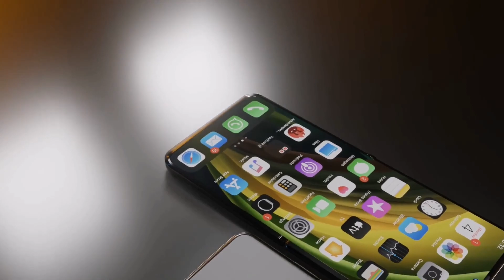Iphone 12 flip smartphone 2020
iphone 12 is the next smartphone from apple, a live hands-on video leaked showing the foldable phone from apple, the iphone Flip or iphone 12 flip, Here's the latest news and updates about the apple foldable phone.